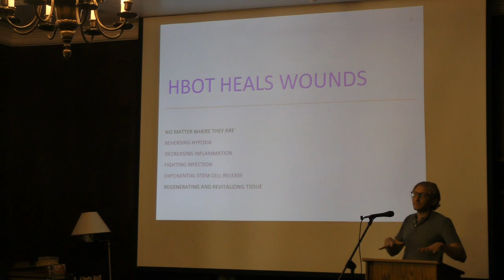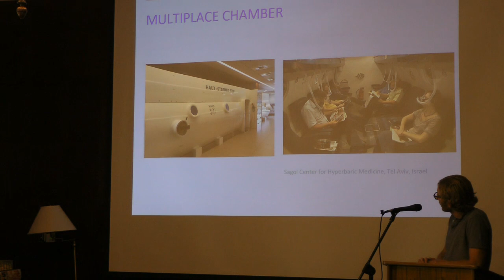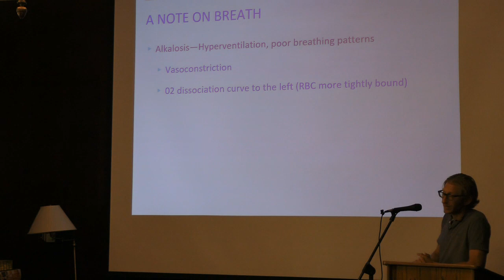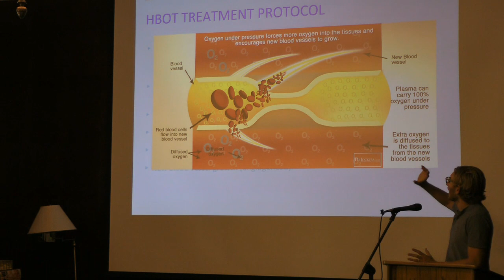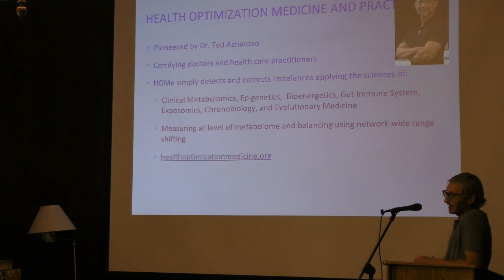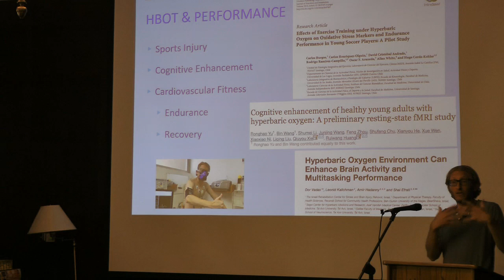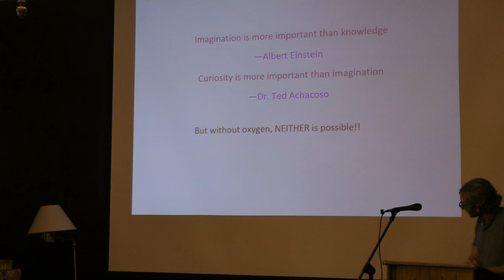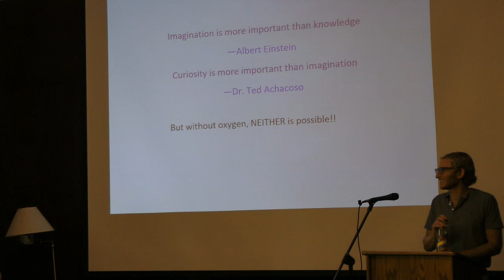Master Breathing; Unleash the Power of HBOT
Dr. Scott Sherr, presents lecture on Hyperbaric Oxygen Therapy (HBOT) and breath at Dr. Belisa Vranuch’s Master Class Breath Workshop.

July 2018
Location: Berkeley, CA

Topic: How breath, and especially optimal breathing, are essential to the power of HBOT.